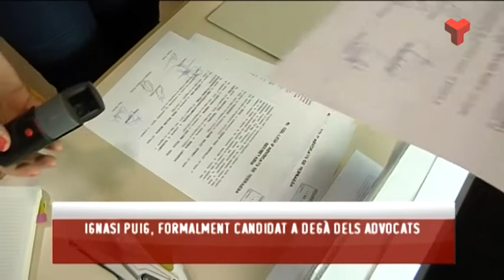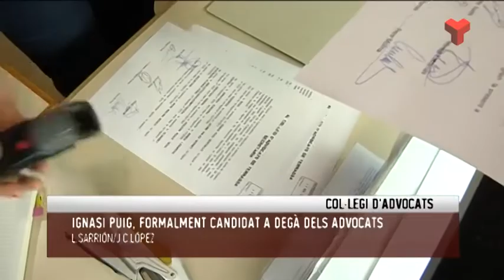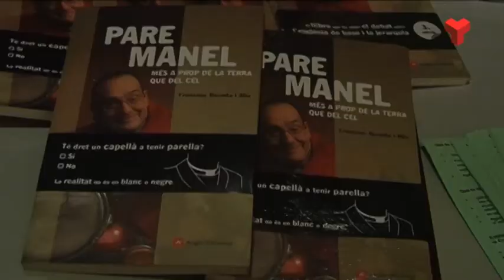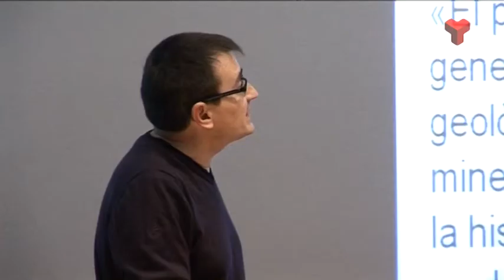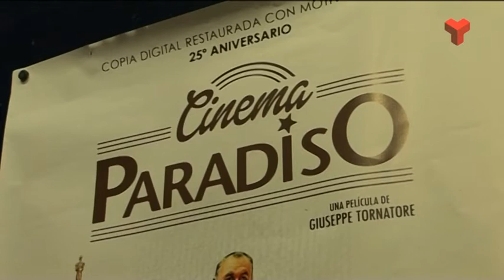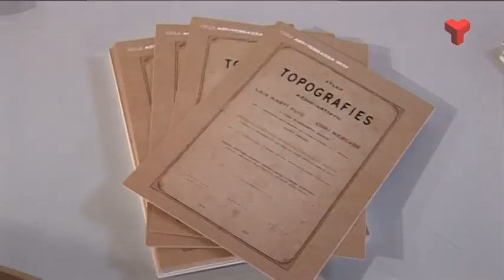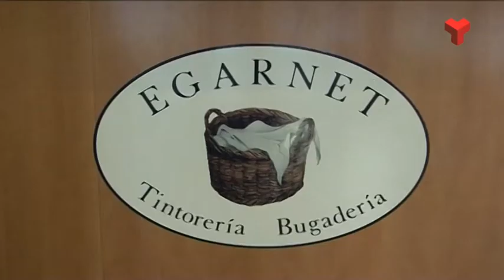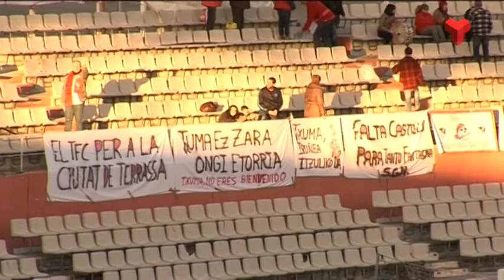Informatiu Vespre dilluns 17-11-2014 de Canal Terrassa